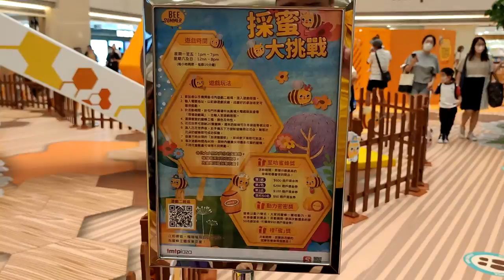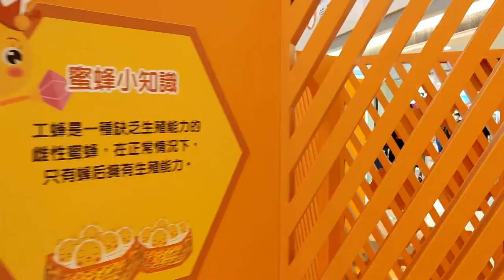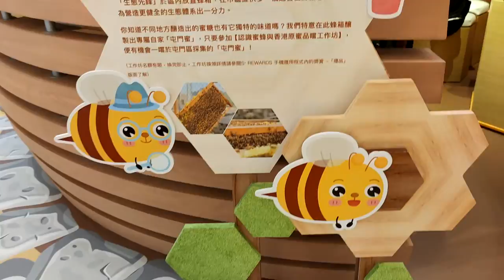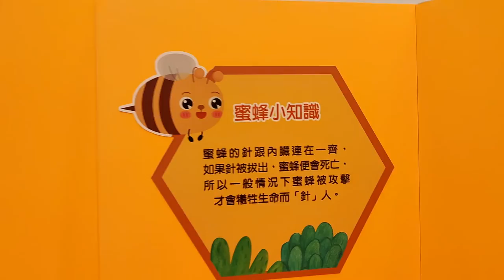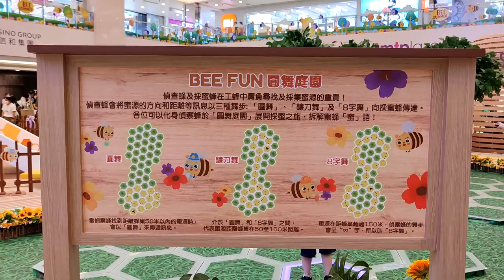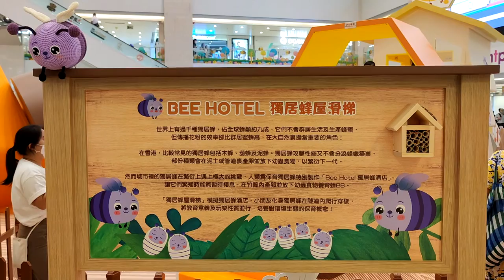"BEE SUMMER" 蜜蜂保育主題大型互動裝置 @屯門市廣場 - 2021年08月10日